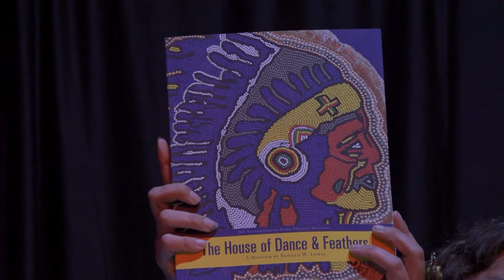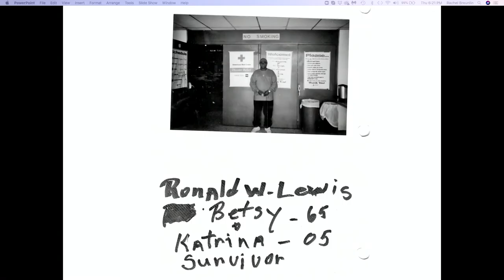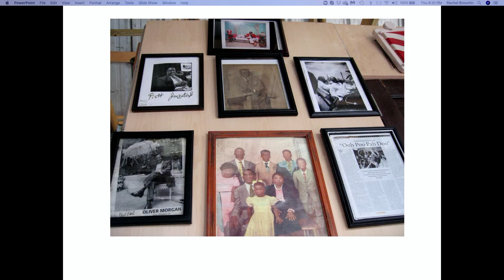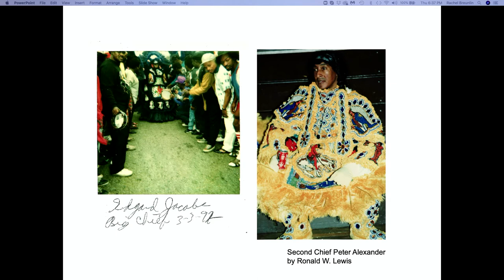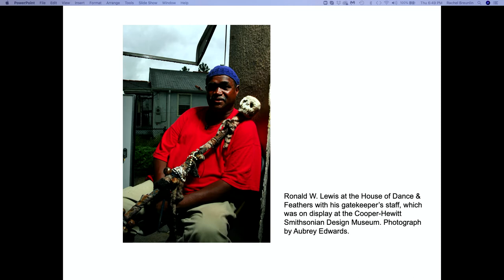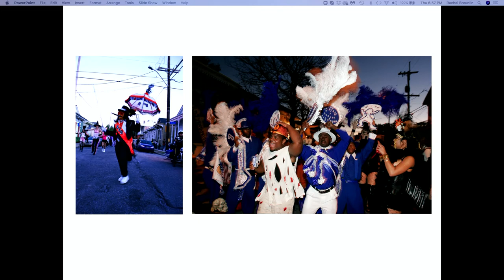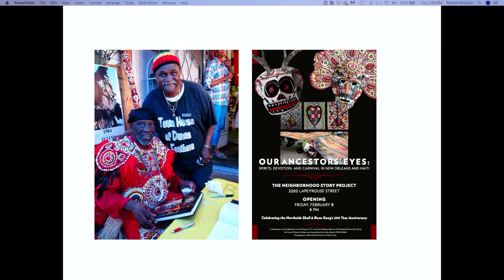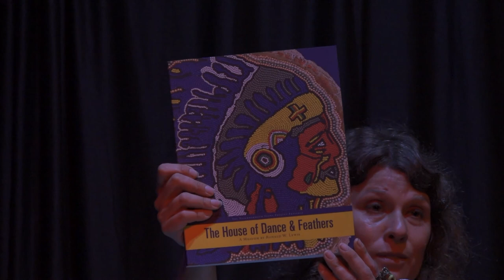NOHC Daring Discussions Lecture: The Legacy of Ronald Lewis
Speaker Rachel Breunlin with moderator Bruce 'Sunpie' Barnes.
The talk is built around the book "The House of Dance & Feathers," which can be purchased